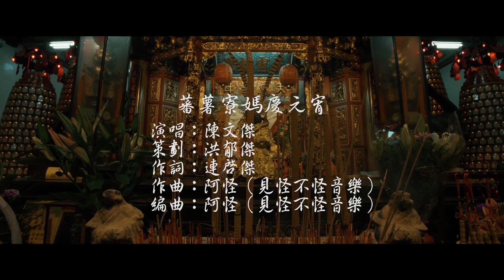媽祖聖歌【蕃薯寮媽慶元宵】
臺灣省雲林縣水林鄉蕃薯厝順天宮天上聖母（蕃薯寮媽）
【蕃薯寮媽慶元宵】
● 演唱：陳文傑
● 作詞：連啟傑
● 作曲/編曲：阿怪（見怪不怪音樂）
● 策劃：洪郁傑
● MV錄製/剪輯：禾信影音
● 監製：蕃薯寮媽信仰人文粉絲團
清朝默娘來台灣 坐船渡海過千帆
媽祖顯靈佑萬民 慈悲感應三百冬
北港溪水伴聖母 蕃薯厝是狀元府
聖母分靈降雲林 救國勸世為眾生
信眾紛紛添爐香 元宵佳節保平安
媽祖威儀通人知 煙火鑼鼓鬧全台
舊曆三月二十三 水林蕃薯寮媽生
善男信女來參拜 祈福聖母賜吉祥
心誠則靈求必應 護我蒼生無災殃
人講 平溪熱鬧是點天燈 阮是鑽轎腳
鹽水鬥蜂炮 阮是射火馬
台東炸寒單 阮虎爺公展神通
新春全省都熱鬧 蕃薯寮媽 過新年